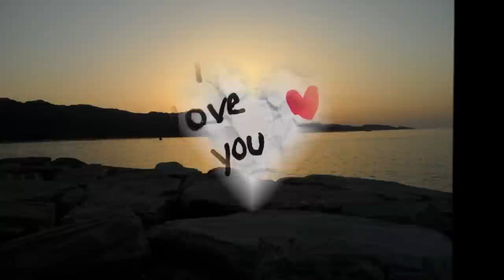Speed of Love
La Corse avec Paule , rien que .huuummmm !